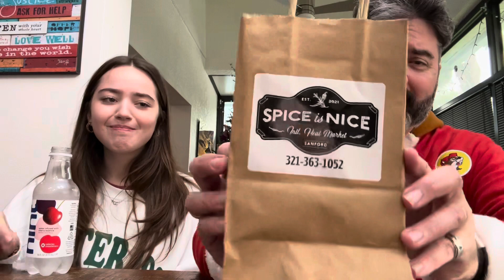Tastin’ Like A Boss: HOTTER THAN EL: Purple Haze and Love Burns: Spice Is Nice in Sanford, FL.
Spice Is Nice
Hotter Than El: